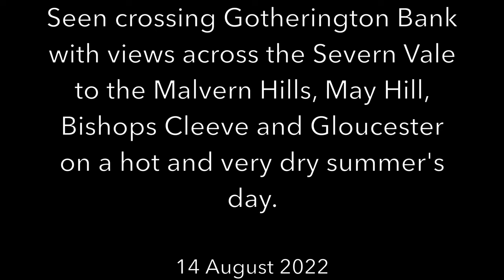GWSR Class 117 3 car DMU crossing Gotherington Bank with views across the Severn Vale.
Gloucestershire Warwickshire Steam Railway's 3 car DMU with the 9:55 Broadway to Cheltenham service this morning 14 Aug 2022. Seen crossing Gotherington Bank, in the background are views across the Severn Vale to the Malvern Hills, a very hazy May Hill, Bishops Cleeve and Churchdown Hill, Gloucester. Not exactly England's green and pleasant land, I think the tinder dry vegetation amply demonstrates the current risks of running live steam.